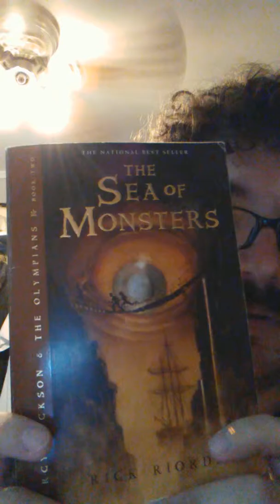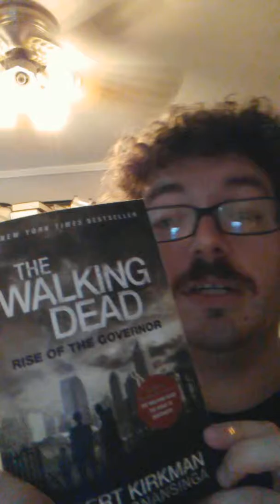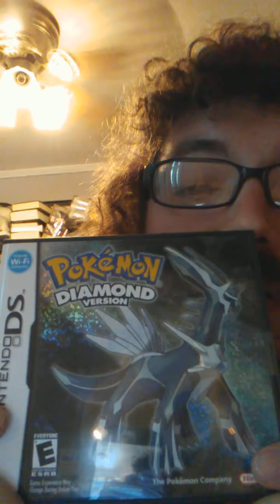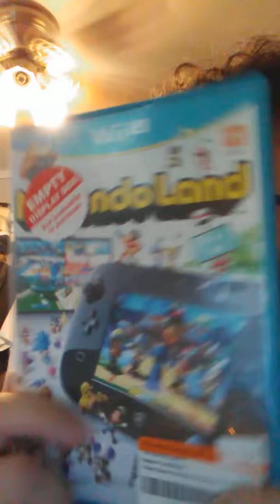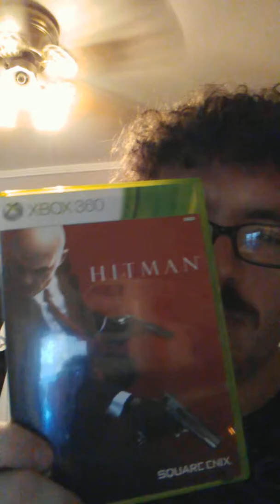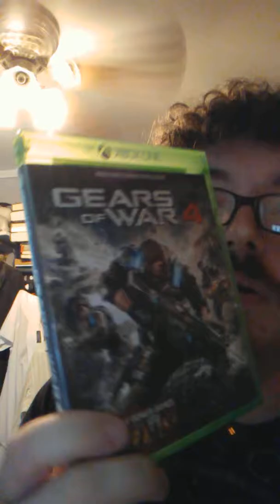A pick ups video. 5/25/19. Games, books and a cd